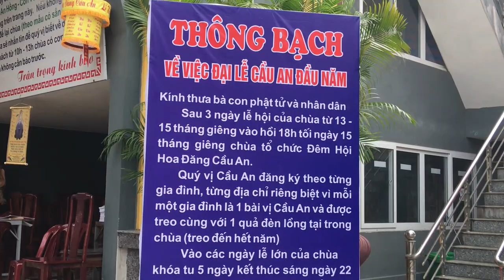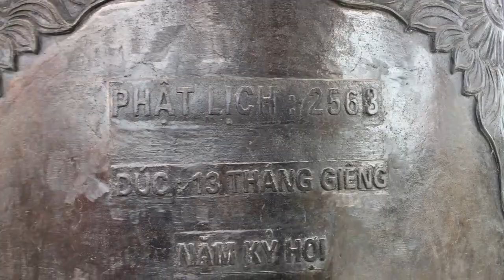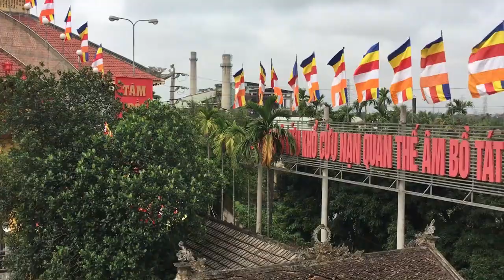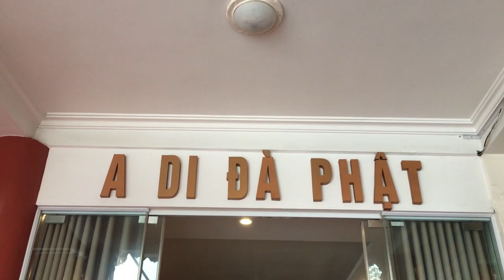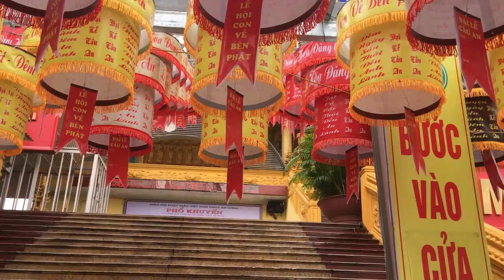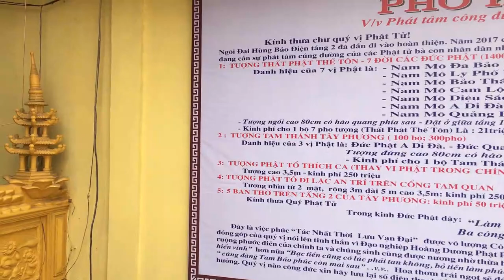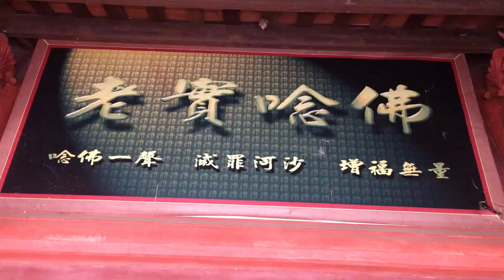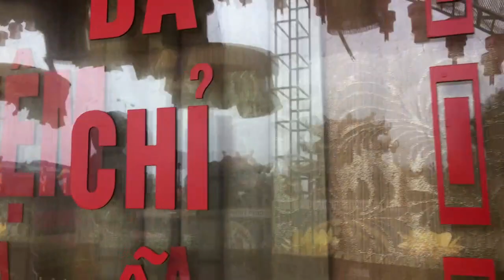Khám phá quần thể kiến trúc chùa Đại Bi Linh Ứng Tự ( Chùa Đỏ An Hồng )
Một ngôi chùa đặc biệt ở Hải Phòng vì những lý do mà hiếm hoặc gần như không ngôi chùa nào có:

- Nói không với việc cho phép khách đốt hương và đốt tiền vàng.

- Nói không với việc dâng lễ bằng đồ mặn (thịt). Tất cả lễ dâng lên đều là đồ thuần chay.

- Nói không với việc đặt tiền lên ban hoặc các đĩa con con. Tất cả ban đều có giấy nhắc nhở "Xin hoan hỷ cho tiền vào hòm công đức" "Đề phòng kẻ gian" ...

- Khắp mọi nơi đều có bảng nhắc nhở "Xin hãy giữ trật tự, không tạo tiếng ồn".

- Chùa không hề có wifi, không trang trí cầu kỳ sặc sỡ và bắt mắt. Đơn giản và thanh tịnh cho lòng người cảm thấy an nhiên.
Đây là ngôi chùa duy nhất tại Hải Phòng có Con Đường Tây Phương để khách thập phương đi theo hình mê cung quanh 5 tượng Phật to khổng lồ, nhạc A Di Đà Phật mở 24/24.

Chùa nằm ở vị trí sâu xa, gần như tách biệt với thế giới đô thị bên ngoài, không bỏ tiền để quảng cáo nên không 1 trang báo nào lăng xê đưa tin mặc dù diện tích chùa chỉ đứng sau chùa Cao Linh. Bạn sẽ thấy chùa vắng khách hơn những nơi khác.
- Trong các ngày lễ lớn của chùa có các bữa cơm chay miễn phí cho mọi người.

- Các sư thầy sẽ đứng ở khắp nơi giảng đạo, gieo duyên, khuyên bạn niệm Phật, tâm xuất Phật biết, bạn ko cần phải ghi tên công đức.

Mời mọi người 1 lần ghé CHÙA AN HỒNG, nằm ở xã An Hồng, huyện An Dương, gần Quán Toan. Bên ngoài đẹp và rộng hơn những gì trong video !

Đi chùa để sám hối tội lỗi nhiều đời nhiều kiếp, cầu mong sức khỏe, đừng cầu mong tiền tài!